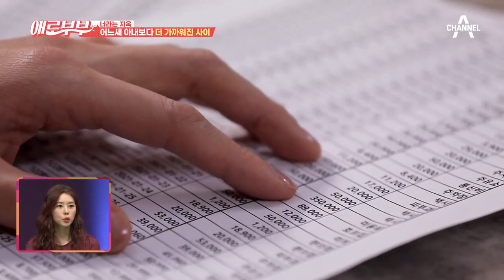＂미용실에서... 35만 원?＂ 아내에게 점점 거짓말하게 되는 남편 | 다시 뜨거워지고 싶은 애로부부 28 회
점점 더 드나들게 되는 미용실,
어느새 아내보다 더 가까워진 여인